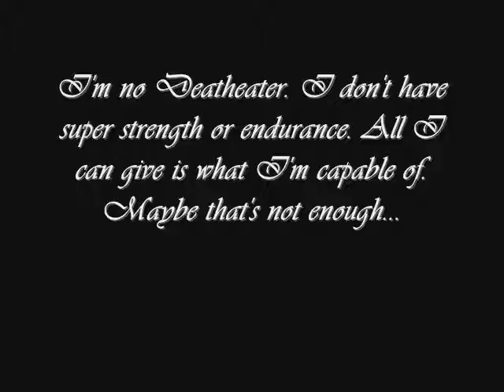Ian Grable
Ian Grable is the owner and head chef of Reste Fid Le in Berlin. Ian is the second child of Bradley Grable and Cassidy McShain. He followed in his father's fate and is a practicing Jew.

Ian was originally a violinist in the Boston Pops Orchestra before moving to London to live with his then fiance, Vivian LeCroix. Ian found no success in London having been denied employment by the London Symphony. When he moved to Berlin with Vivian they bought a property to turn into a restaurant and live upstairs.

But their relationship deteriorated and their engagement was called off and Vivian was sent away by her father, Amon LeCroix.

Ian stayed in Berlin and opened his restaurant. It has become very popular and Ian hopes to get his first star which would help boost revenue.

Ian is having a relationship with his hostes, Jessamine LeBlanc. They live together in the flat above the restaurant.